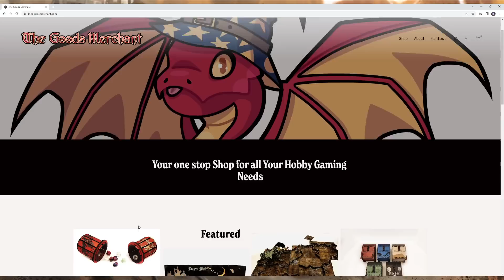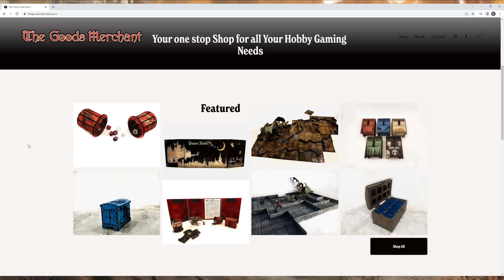HOBBY NIGHTMARES! COPING WITH GRIEF, WARHAMMER AS HEALING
PLEASE CONTINUE SUPPORTING COMPOSITE GAMES!

Follow the link below to get GREAT deals on your next hobby purchase from a fantastic group of guys.

Head over to the Goods Merchant on Etsy for a wonderful assortment of prime quality hobby essentials! He even does 40k/Warhammer merch on request!